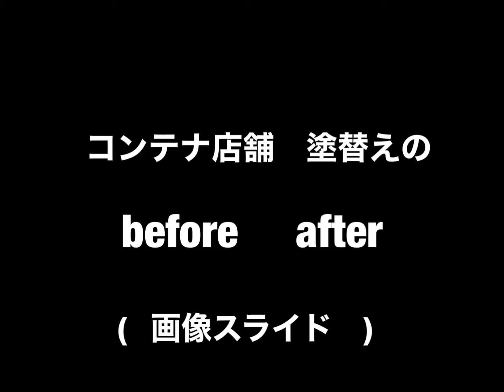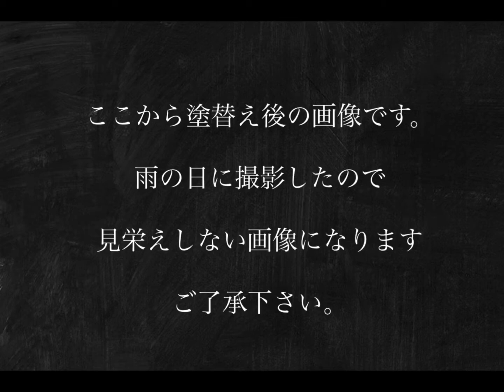コンテナ店舗 塗替え ビフォーアフター (静止画のスライドのみとなります)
塗替えのご相談は

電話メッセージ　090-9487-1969